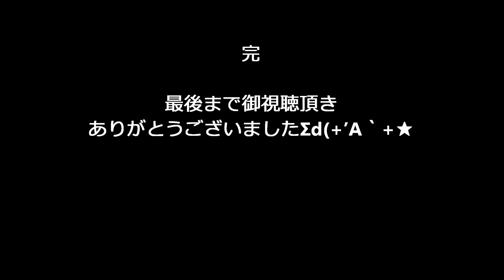二人でお酒を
二人でお酒を 波佐見ベンチャーズ琴尾俊昭他3名
初牛大祭正地稲荷神社